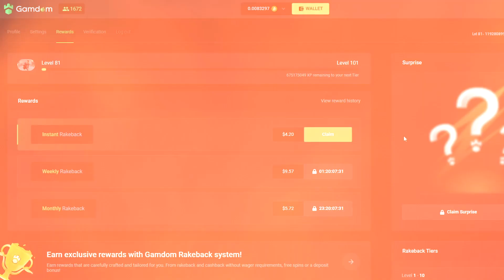INSANE 500x WIN ON *NEW* HOT PEPPER!! (bonus buys)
Today I bought a bunch of hot pepper bonuses went all in and hit big!! :)